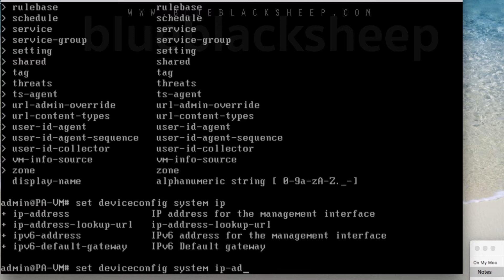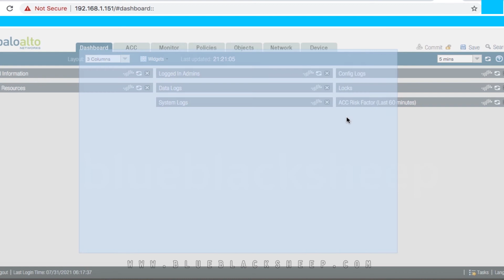HOW TO CONFIGURE MANAGEMENT IP ADDRESS OF PALO ALTO FIREWALL